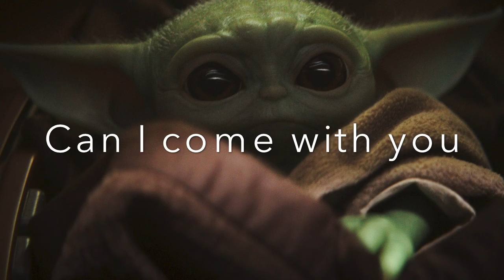BABY YODA MEETS MASTER YODA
YODA meets BABY YODA